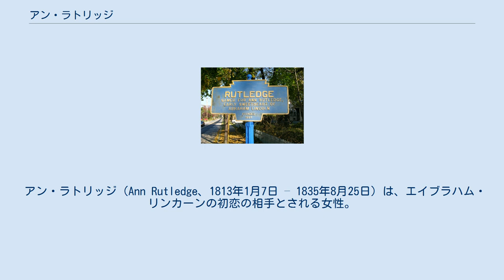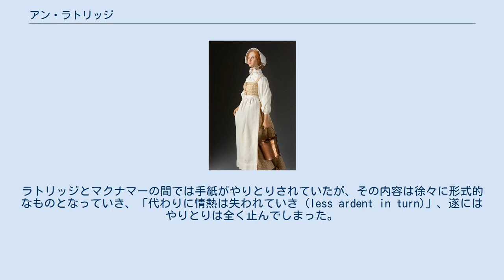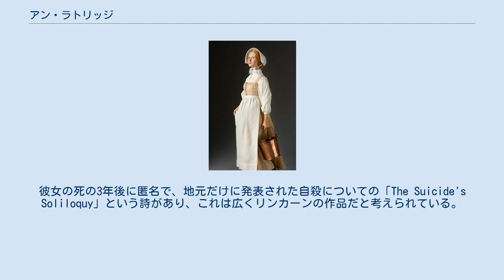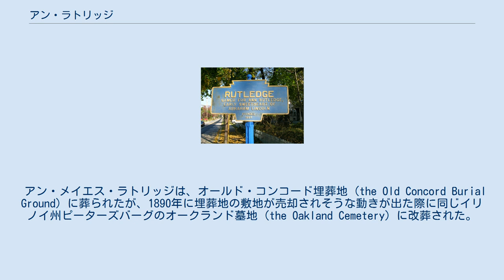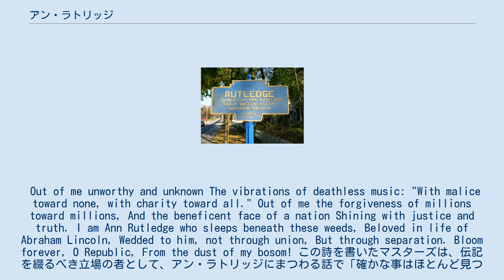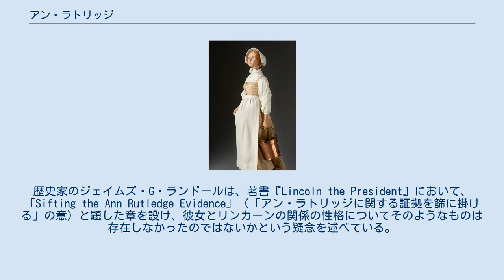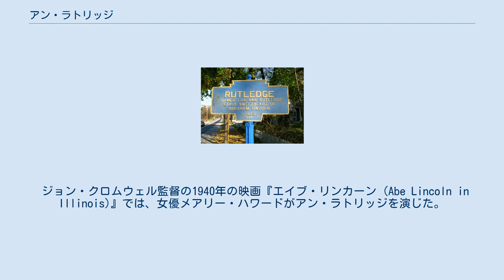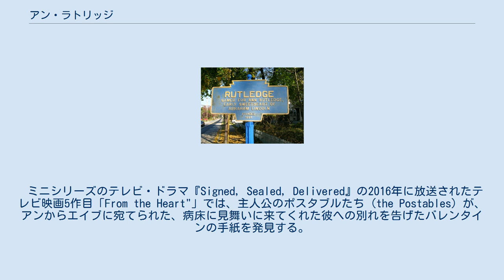アン・ラトリッジ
アン・ラトリッジにちなんで命名されたとする通説のある、ペンシルベニア州ラトリッジのキーストーンマーカー。
ただし、この通説は疑わしい。
 アン・ラトリッジ（Ann Rutledge、1813年1月7日 – 1835年8月25日）は、エイブラハム・リンカーンの初恋の相手とされる女性。
 ケンタッキー州ヘンダーソンの近郊で生まれたアン・メイエス・ラトリッジ (Ann Mayes Rutledge) は、母メアリ・アン・ミラー・ラトリッジ (Mary Ann Miller Rutledge) と父ジェイムズ・ラトリッジ (James Rutledge)の間に10人生まれたきょうだいの上から3人目であった。
1829年、父は、ジョン・M・カメロン (John M. Cameron) とともにイリノイ州のニュー・セイラムの町を創建した。
 彼女の人生に関する多数の物事は歴史の中に埋もれて失われているが、一部の歴史家たちは、彼女がエイブラハム・リンカーンの初恋の女性だったと考えている。
リンカーンとラトリッジの関係が実際にどのようなものであったのかについては、1865年以来、歴史家たちや、そうではない門外漢たちも交えて議論が続いている。
 もともとラトリッジは、詳細がよく分からないジョン・マクナマー (John MacNamar) という人物と婚約しており、彼がニューヨークへ赴き、帰郷した時に結婚しようという話になっていた。
ラトリッジがリンカーンと出会ったのは、マクナマーの出郷後であり、マクナマーが不在の間に二人は恋に落ち、ラトリッジは、マクナマーが自分を自由にしてくれたらリンカーンと結婚すると約束したという。
ラトリッジとマクナマーの間では手紙がやりとりされていたが、その内容は徐々に形式的なものとなっていき、「代わりに情熱は失われていき (less ardent in turn)」、遂にはやりとりは全く止んでしまった。
ラトリッジの生前に、マクナマーが帰郷することはなかった。
 1835年、チフスがニュー・セイラムで蔓延した。
アン・ラトリッジは1835年8月25日に22歳で亡くなった。
この悲しい出来事は、リンカーンに深い憂鬱をもたらした。
歴史学者のジョン・Y・サイモンは、この主題についての史学史的検討を踏まえて「入手できた証拠が、圧倒的に示唆しているのは、リンカーンがアンを深く愛していたため、彼女の死が彼を深刻な抑鬱状態に陥らせたということである」と結論づけている。
彼女の死の3年後に匿名で、地元だけに発表された自殺についての「The Suicide's Soliloquy」という詩があり、これは広くリンカーンの作品だと考えられている。
 何年の後になって、リンカーンが最初にアメリカ合衆国大統領に選出されたときに、リンカーンの古くからの友人であったアイザック・コグダル (Isaac Cogdal) という人物が、リンカーンがアンを愛していたという話があるが、それは本当なのかと問いかけた。
リンカーンは、次のように答えたという。
 それは本当だ、本当に私は愛していた。
彼女を心から深く愛していた。
彼女は聡明な少女だったから、きっと良き、愛すべき妻になっただろうに...。
私は正直に、真摯に彼女を愛したし、今もしばしば、しばしば彼女のことを思い出す。
 アン・メイエス・ラトリッジは、オールド・コンコード埋葬地 (the Old Concord Burial Ground) に葬られたが、1890年に埋葬地の敷地が売却されそうな動きが出た際に同じイリノイ州ピーターズバーグのオークランド墓地 (the Oakland Cemetery) に改葬された。
この改葬の際に、簡素な墓石が花崗岩の記念碑に置き換えられ、次のようなエドガー・リー・マスターズの詩が刻まれた。
 Out of me unworthy and unknown The vibrations of deathless music: "With malice toward none, with charity toward all." Out of me the forgiveness of millions toward millions, And the beneficent face of a nation Shining with justice and truth. I am Ann Rutledge who slee...